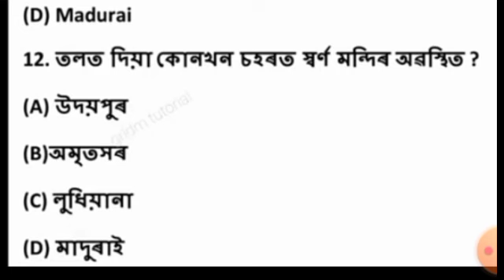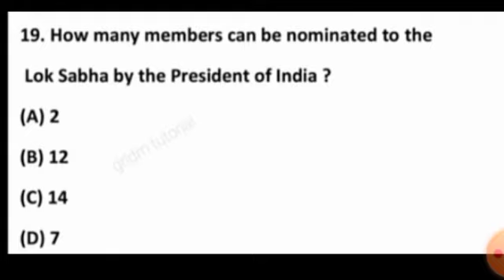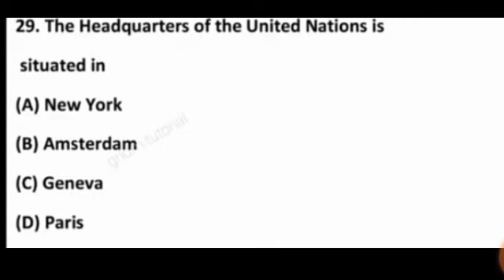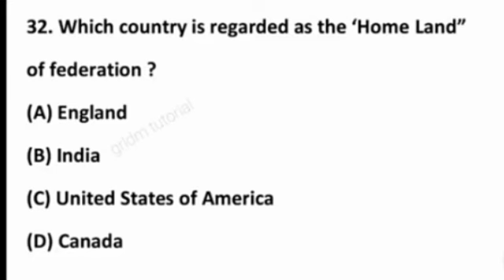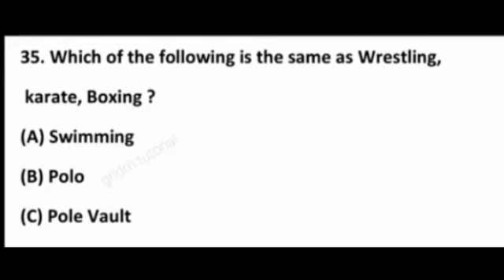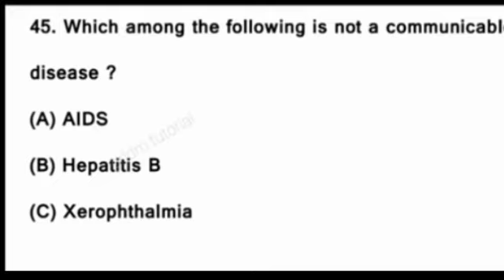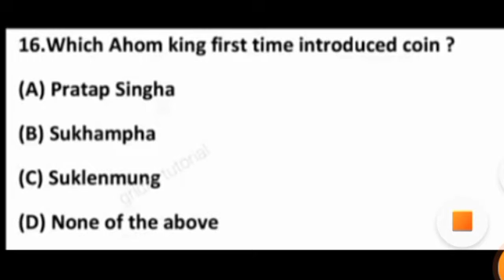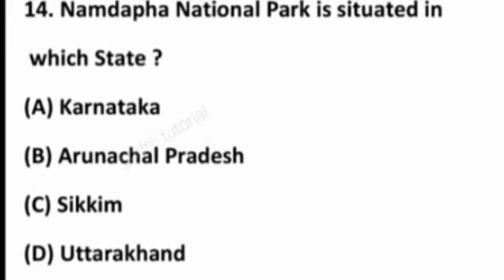Assm forest battalion 2649 post question and answer / Dhs non technical question and answer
assam forest battalion mcq questions
assam forest battalion
assam forest battalion recruitment
2022

excise department recruitment 2023
excise department
excise constable apply oline 2023
excise constable
excise inspector
excise inspector status
excise inspector mc
excise inspector job profile
excise assam
excise constable assam

assam govt job keyboard
assam govt job keyworas
assam govt jobs 2022 online apply
assam govt job exam question paper
assam govt job result 2022

assam govt job recruitmet 2021

assam 12 pass job
12 pass job in assam 2022
assam government job 12 pass
12 pass job vacancy 2022 assam
12th pass job assam

assam tet appoinment
assam tet 2nd phase
assam tet 2nd phase recruitment
assam tet new update
assam tet assamese language paper 1

apsc question paper 2021 assam
upse question paper 2022 prelims

This vedio is for educational  purpose only copyright Disclaimer under section 107 of the copyright Act 1976 allowance is made for fair use for purpose such as critcism ,coment news ,reporting ,feaching ,scholarship and research fair use is a use permitted by copyright statute that might otherwise be inforinging Non profit ,educational or personal use tips the balance in favor of fair use